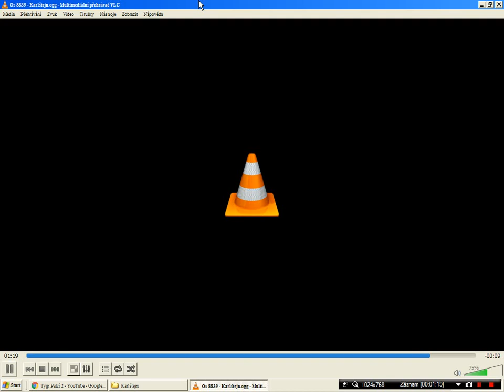Staniční hlášení Karlštejn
0:00 Os 8839 ( přijede )
AKTUÁLNÍ PŘEHLED
INFORMAČNÍ SYSTÉM od roku 2010 HIS-VOICE
HLAS od roku 2010 Václav Knop
ZNĚLKY od roku 2010 Dobrú noc, má milá (zpoždění)
od roku 2010 HIS-VOICE obecná znělka (konec)
od roku 2010 HIS-VOICE obecná znělka (začátek)